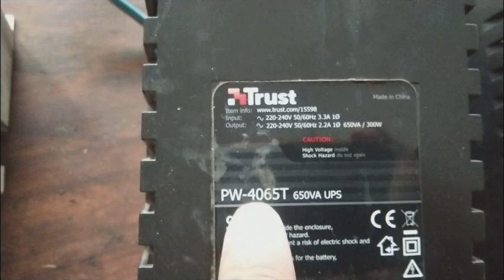UPS inverter. 8 hours back up time. 12v to 220v. What is a usp. What is inverter. function of ups.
Here in this video you will watch a review of a ups. I am using this ups to charge my 260AH lead acid battery in emergency. These small ups are handy to power up small electrical loads. Ups are very frequently used to invert DC power into AC power. they are taking battery DC power and invert it into DC to run your loads on battery dc.